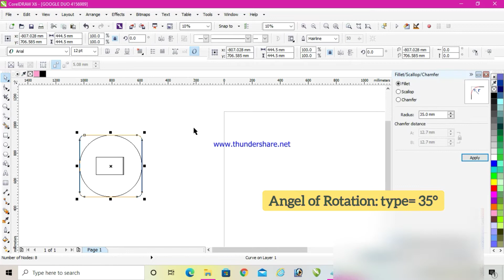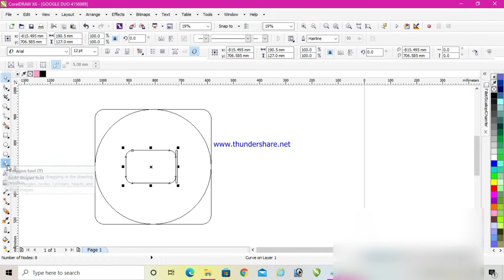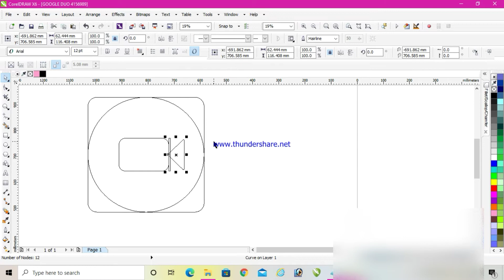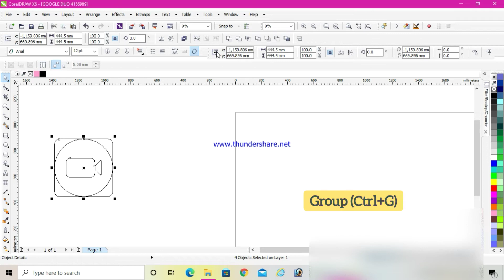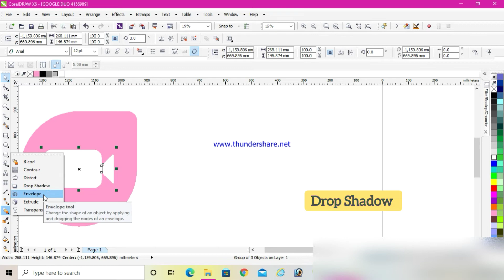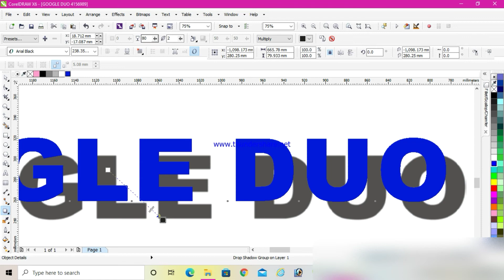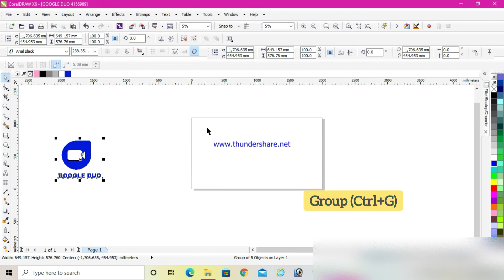corel draw google duo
Video: 12

How to Make Google Duo on Corel Draw X6

Create New Document (Ctrl+N)
Size: 2000 mm × 1100 mm
Color Mode: RGB
Resolution: 300